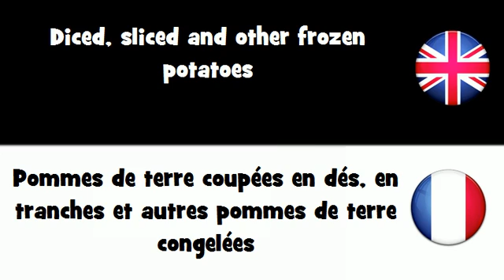APPRENEZ L'ANGLAIS UK = Pommes de terre coupées en dés, en tranches et autres pommes de terre congelées